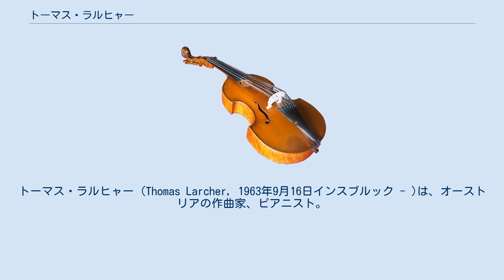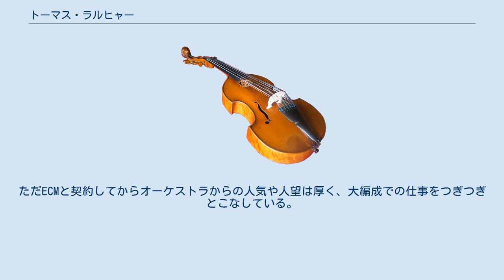トーマス・ラルヒャー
トーマス・ラルヒャー (Thomas Larcher, 1963年9月16日インスブルック - )は、オーストリアの作曲家、ピアニスト。
 トーマス・ラルヒャーはウィーン国立音楽大学で教育を終えた。
そこではハインツ・メジモレツとエリザーベト・レオンスカヤにピアノを、エーリヒ・ウルバンナーに作曲を学んだ。
彼は在学中からとりわけ現代音楽の領域でピアニストとして知られるようになった。
 ラルヒャーはクラウディオ・アバド、ピエール・ブーレーズ、デニス・ラッセル・デイヴィス、フランツ・ウェルザー＝メストらの指揮で演奏したことがあり、ハインツ・ホリガー、オルガ・ノイヴィルト、イザベル・ムンドリーのような作曲家の作品を演奏している。
 彼はまた積極的に音楽祭に関わっている。
彼は「Sound Traces/Klangspuren」音楽祭 (1993から2004まで開催) と「Music in the Giant/Musik im Riesen」音楽祭(2004から開催)を創設した。
ピアニストとしてはECMに1997年からホリガーの「無言歌」で参加、現在もECMを中心に活動を継続している。
 数年来、ラルヒャーは作曲を主としており、オーストリアの現代音楽の主要な作曲家の一人と見なされている。
彼の初期の作品（“Naunz”, “Cold Farmer” and “Kraken”を含む）は主にピアノと室内オーケストラ向けだったが、近年は並行して室内楽（弦楽四重奏曲第２番、第３番、My Illness is the Medicine I Need）やオーケストラやアンサンブルのための曲、独奏とオーケストラのための曲（“Bose Zellen、“Die Nacht der Verlorenen”など）に広がっている。
 ラルヒャーは国際的に有名なソロイストとアンサンブル（ロンドン・シンフォニエッタ、アルテミス弦楽四重奏団、ハインリヒ・シフ、マティアス・ゲルネ、ティル・フェルナー、ウィーン放送交響楽団、サンフランシスコ交響楽団）のために数多くの作品を書いている。
またルツェルン音楽祭、ロンドンのサウスバンク・センター、ウィグモア・ホール、アムステルダムの土曜日のマチネから作品を委嘱されている。
 作風はオクターブやメロディーが素直に出ており、主題はソロあるいは第1バイオリンで提示されるほど簡明である。
Proms2016で発表した「交響曲第二番」もA音上の短三和音を執拗に誇示する一方で、ストラヴィンスキー風の楔を単純なリズムで刺し続けた後にメロディーが回帰しており、前衛音楽というよりは映画音楽のスタイルといって過言ではない。
ただECMと契約してからオーケストラからの人気や人望は厚く、大編成での仕事をつぎつぎとこなしている。
「ピアノとオーケストラのための協奏曲(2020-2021)」もオクターブとメロディーに支えられ、緩と急の楽章の対比は古典音楽のように明確である。
^ “piano concerto”. youtube. 2021年8月9日閲覧。